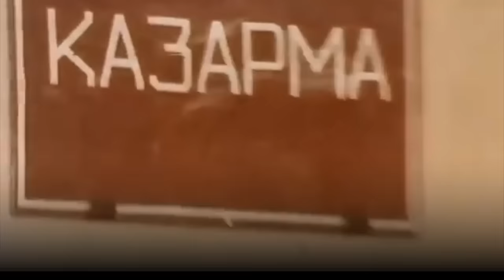Wounded in the soul, Afghanistan / Ранены мы в душу тобой, Афганистан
Тhanks to Stalinium, 43211, Не В ТеМу, moonsk, khaleefa al dhaheri, Yuriy Yashkir, Labcat, Marco Wilson, and Tupolev for supporting my channel and to Михаил Крупский/Michail Krupskij for correcting the subtitles.

Romanized Russian Lyrics:

Najti b slova takie,
chtob rasskazat' o tom,
kak glozhet dushu pamjat'
po Rodine rodnoj.
Na vyzhzhennyh prostorah,
v Afganskoj storone
nam snilis' sny o dome
i mirnom bytie.

My toskovali zhutko
po vsem svoim druz'jam.
S nadezhdoj zhdali pisem,
chto pishete vy nam!
Mechtali ob asfal'te
v rodnyh svoih dvorah,
o zeleni derev'ev
i shumnyh ploshhadjah.

A kak prijatno pahnet
asfal't posle dozhdja,
i nezhnoe zhurchanie
ruch'jov, begushhih vdal'.
V ruch'e plyvjot korablik –
bumazhnyj ledokol,
s nim uplyvaet detstvo
za sinij nebosklon.

I my vse ponimali,
chto povzrosleli tam.
A mozhet postareli
na jetoj my vojne!
Ved' na vojne, rebjata,
ty dumaesh' o tom,
chto mozhet byt' segodnja
idti v poslednij boj.

I otschitaet kto – to
poslednij shag i vzdoh.
I ty poluchish' pulju
na vzdohe v svoj zhivot.
Vot potomu, rebjata,
my postareli tam:
ranenye my v dushu
toboj, Afganistan!